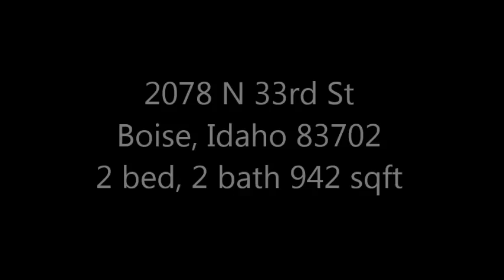2 Bed, 2 Bath, 942 sqft home in Boise, Idaho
2078 N 33rd St. Boise, Idaho 83703
Great for first time home buyer or turn-key investment property. New carpet and paint inside and out. Across the street from a park. Over sized 2 car garage with access from alley. Fully fenced and move-in ready.